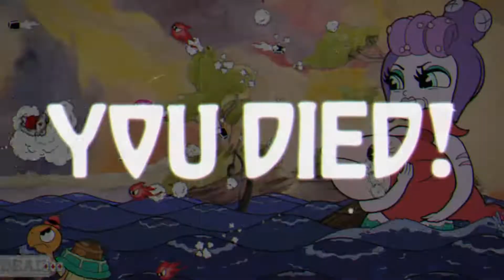World 3 | CUPHEAD: DON'T DEAL WITH THE DEVIL | Gameplay | No Commentary | Action Indie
Cuphead: Don't Deal With The Devil Gameplay World 3

Timestamps:
00:00 - Start
00:57 - HONEYCOMB HERALD
04:42 - SHOOTIN N' LOOTIN
08:12 - PERILOUS PIERS
11:34 - HIGH SEAS HI-JINX!
14:28 - MAUOLEUM III
17:16 - MURINE CORPS
20:12 - RUGGED RIDGE
23:23 - JUNKYARD JIVE!
26:22 - DRAMATIC FANATIC
30:02 - Shop
30:34 - RAILROAD WRATH
35:30 - INKWELL HELL

Game Developer     : Studio MDHR
Game Publisher      : Studio MDHR
Release Date           : 29th Sept, 2017
Game Platforms     : PC, Nintendo Switch, PlayStation , Xbox